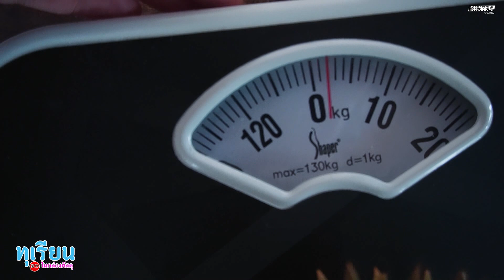ทุเรียนหมอนทอง ในกล่องพัสดุ - มินตรา น่านเจ้า | Mintra Variety【EP.17】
คลิปนี้มีความอ้วนมาส่งถึงหน้าบ้านเลยจ้าาาา 😆 ชอบคลิปแบบนี้มั๊ยทุกคน. เม้นท์บอกกันด้วยน๊าาาาา 👇
🙏ขอบคุณเจ้นู๋นาที่ส่งของอร่อยๆมาให้ทานนะคะ 💕เลิฟยู